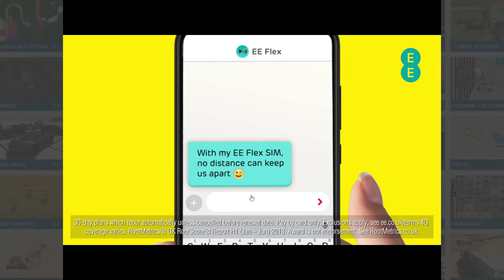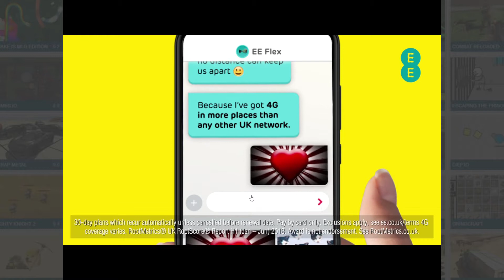INTO THE ABYSS (flash game) - part 3